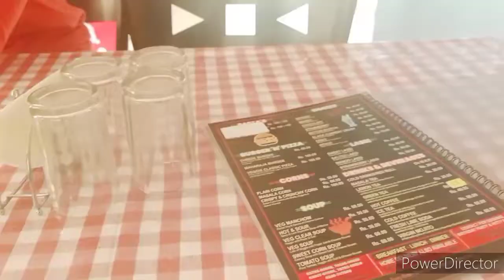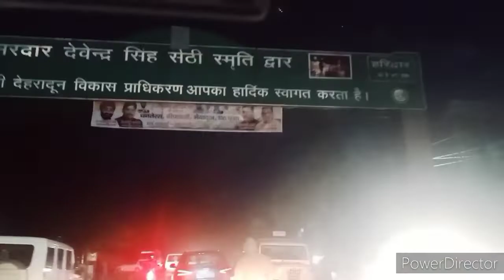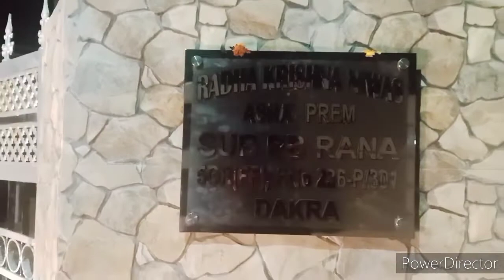Journey Started Pathankot to .... 😀❤️❤️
hi everyone, how are you all?
hope doing good.
Sharing travel blog with you all.
Hope you all will like.